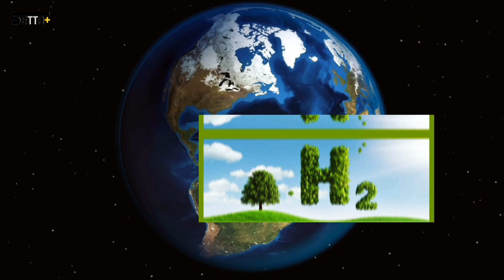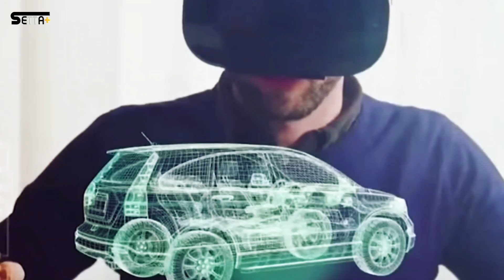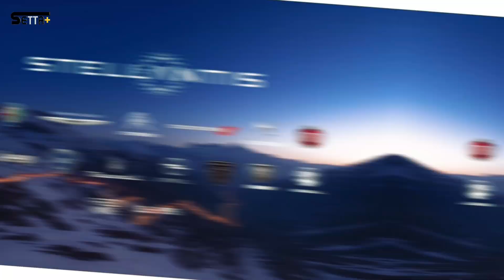سيارة مغربيةnamx🇲🇦 أول سيارة في العالم بالهيدروجين الأخضر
سيارة مغربية 🇲🇦 أول سيارة في العالم بالهيدروجين الأخضر